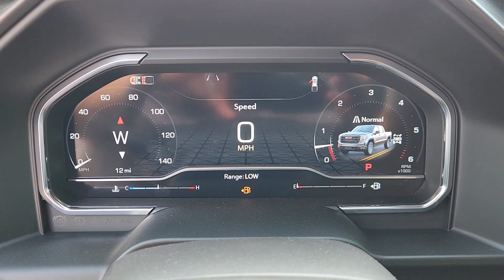2024 GMC Sierra_1500 AT4X 4WD Crew Cab 147 TX Houston, Katy, Cypress, Pecan Grove, Rosenberg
New 2024 GMC Sierra_1500 AT4X 4WD Crew Cab 147 available at Classic Elite Buick GMC located in 16835 Katy FWY, Houston, TX, 77094. Servicing the Houston, Katy, Cypress, Pecan Grove, Rosenberg area.
Please mention the stock GRG269377 when you contact the dealership for this vehicle.

You will love the features of this   2024  GMC Sierra. Take every journey in stride in this capable, well-equipped Sierra. Whether you're towing, hauling, or managing the everyday demands of your busy life, you can count on this brawny, full-size pickup to get the job done right. Stop dreaming and start living; this handsome Sierra won't last long. Our team will give you an outstanding test drive experience. Stop in today!